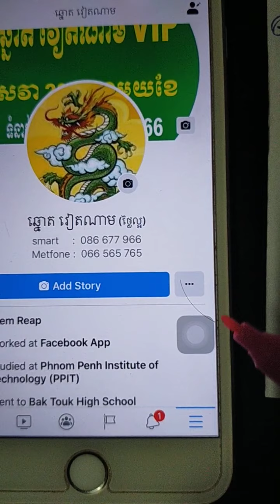តំរុយឆ្នោតយួន ថ្ងៃទី 02/06/2020 Vietnamese Lottery Prediction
តំរុយឆ្នោតយួន ថ្ងៃទី 02/06/2020